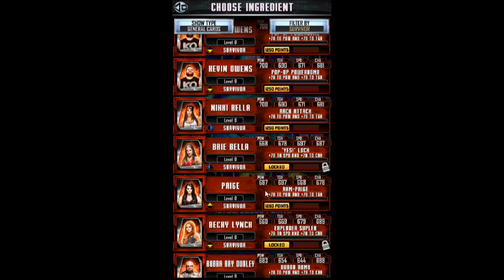WWE SUPERCARD S3-4. BÖLÜM-ELİTE FUSİON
BİR SONRAKİ VİDEODA GÖRÜŞMEK DİLEĞİYLE SAĞLICAKLA KALIN...